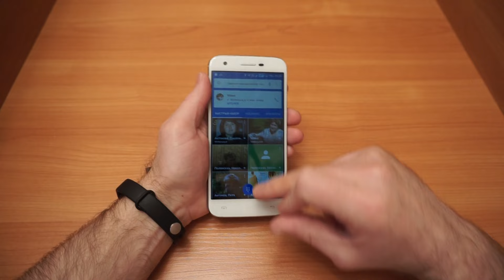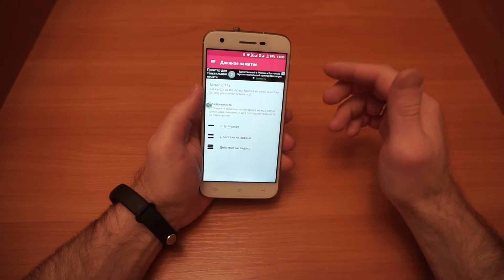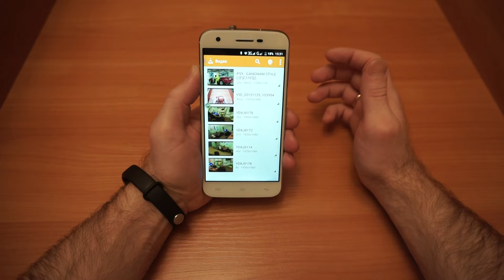Обзор Original Xiaomi Mi Key 3 5mm Smart Quick Button